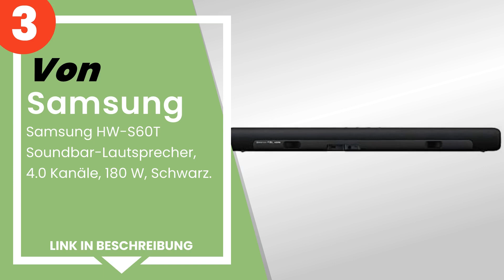Die 3 besten Soundbars von Samsung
✋ Hier ist die 3 besten soundbars von samsung, auf dem Markt verfügbar .

 3) Samsung HW-S60T Soundbar-Lautsprecher, 4.0 Kanäle, 180 W, Sc...

 2) Samsung HW-T650 Soundbar-Lautsprecher (3.1 Kanäle, 340 W), S...

 1) Samsung Soundbar HW-Q800T/ZF Soundbar 330 W, 3.1.2 Kanäle, s...

Zeitstempel (Timestamps)

00:00 - Einführung
00:08 - 3) Samsung HW-S60T Soundbar-Lautsprecher, 4.0 Kanäle, 180 W, Sc...
00:58 - 2) Samsung HW-T650 Soundbar-Lautsprecher (3.1 Kanäle, 340 W), S...
01:43 - 1) Samsung Soundbar HW-Q800T/ZF Soundbar 330 W, 3.1.2 Kanäle, s...